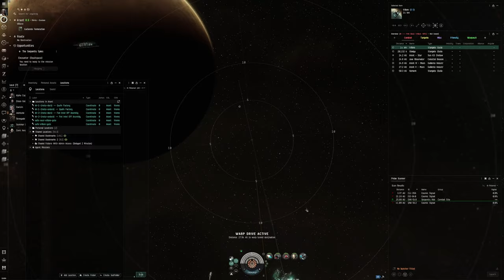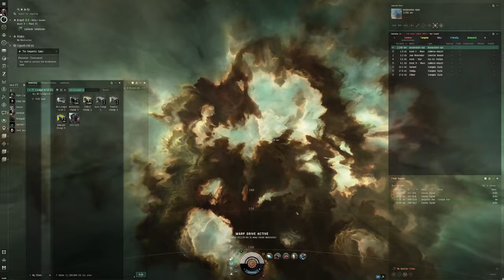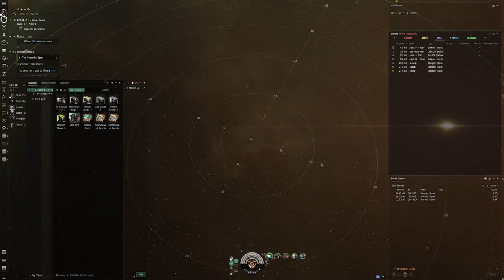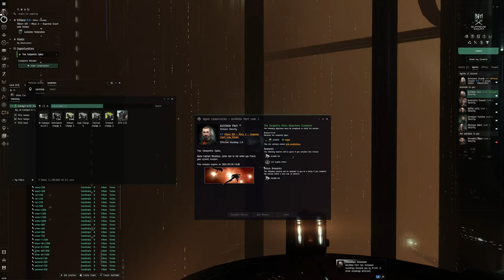EVE Online Alpha Guide: Mastering 'The Serpentis Spies' with a Rails Catalyst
Embark on the Level 2 Security Mission 'The Serpentis Spies' within EVE Online, employing the precision and power of a Rails Catalyst. This detailed guide is crafted specifically for Alpha Clone pilots, showcasing the capabilities and strategic potential that Alpha characters hold in the EVE universe. Ideal for pilots seeking to enhance their mission tactics or deepen their engagement with EVE's combat mechanics, this video provides essential insights, fitting tips, and strategic guidance to navigate and conquer 'The Serpentis Spies' effectively as an Alpha Clone.

🚀 Mission Overview:
Explore the intricacies of 'The Serpentis Spies', where strategic planning and flawless execution are essential. Discover why the Rails Catalyst, known for its effective long-range firepower, is the ideal ship for Alpha pilots facing the cunning and dangerous Serpentis Corporation.

🌌 Alpha Clone Advantage:
Maximize your gameplay as an Alpha Clone with tailored advice on leveraging the Rails Catalyst’s strengths. This guide includes tips on railgun configurations, maneuvering techniques, and effective engagement tactics to ensure you can confidently tackle this mission.

💥 Combat and Fitting Strategy:
Enhance your combat readiness with our detailed analysis of enemy engagement using the Rails Catalyst. Learn the importance of railgun calibration, optimal fitting configurations, and tactical positioning to maintain control of the battlefield and neutralize Serpentis spies efficiently.

📚 Skill Training Recommendations:
Boost your Alpha Clone's performance with targeted skill training suggestions. Focus on gunnery skills, ship handling, and electronic warfare to prepare for 'The Serpentis Spies' and future encounters.

💡 Community Interaction:
Have you successfully completed 'The Serpentis Spies' with a Rails Catalyst? Share your mission strategies, triumphs, and insights in the comments section below. Engage with fellow EVE pilots, exchanging tips and fostering a supportive environment for Alpha Clone development.

Your engagement is vital as we continue to provide comprehensive, actionable content for the EVE Online community.

Value our EVE Online Alpha guides? Support our efforts to provide in-depth mission walkthroughs and strategic content by donating

With the Rails Catalyst at your command, tackle 'The Serpentis Spies' with confidence, demonstrating your strategic prowess and combat capabilities as an Alpha Clone in EVE Online. Fly safe, pilots—your journey through the stars is just beginning, and each mission is a step toward mastering the vast universe of EVE.